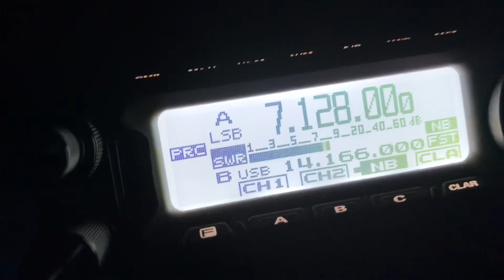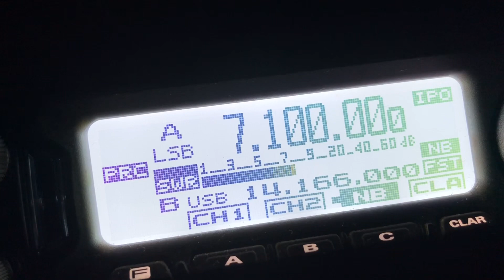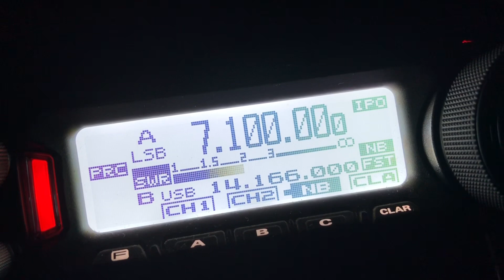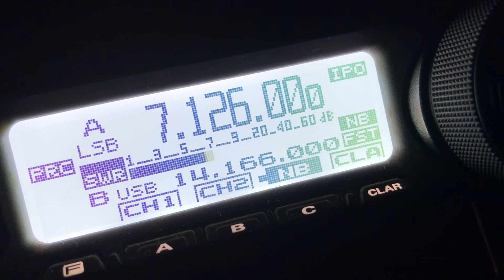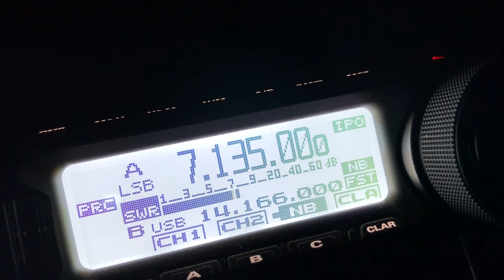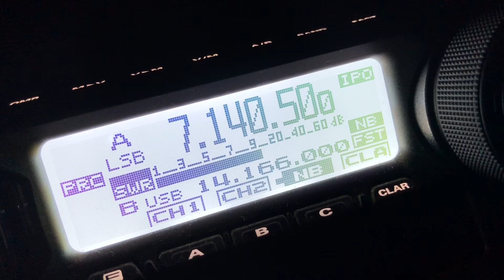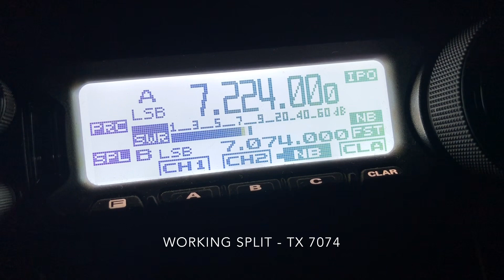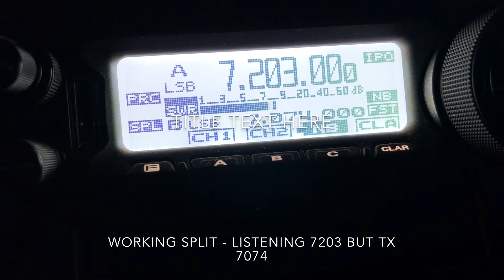ARRL DX Contest - 40 Meters Mobile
A cold but reawarding night - just me and my Ampro 40 working North America on 40. ham radio HF mobile HamStick #40 meters